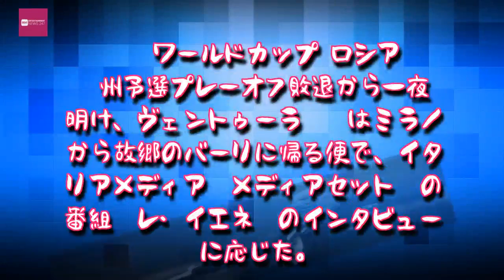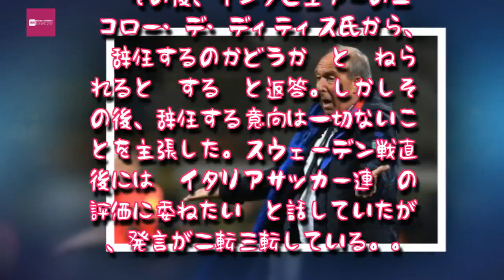Entertainment News 247 - W杯出場逃した伊代表、指揮官が辞意を撤回…自己弁護に走る場面も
W杯出場逃した伊代表、指揮官が辞意を撤回…自己弁護に走る場面も
ヴェントゥーラ監督の去就は不透明な状況だ [写真]＝Getty Images
　イタリア代表のジャンピエロ・ヴェントゥーラ監督が、辞任表明を撤回した。イタリア紙『ガゼッタ・デッロ・スポルト』が14日に報じている。
　2018 FIFAワールドカップ ロシア 欧州予選プレーオフ敗退から一夜明け、ヴェントゥーラ監督はミラノから故郷のバーリに帰る便で、イタリアメディア『メディアセット』の番組『レ・イエネ』のインタビューに応じた。

　ヴェントゥーラ監督は「イタリアのいないワールドカップは面白みのないものになるだろう。しかし、結果はそうなってしまった。私はイタリアの国民に謝罪した。成績は、この40年で最高の1つ。私はたった2試合にしか敗れていない（実際には3試合に敗戦）」と言明。イタリア国民に謝罪しながらも、自己弁護した。

　その後、インタビュアーのニコロー・デ・ディティス氏から、「辞任するのかどうか」と尋ねられると「する」と返答。しかしその後、辞任する意向は一切ないことを主張した。スウェーデン戦直後には「イ